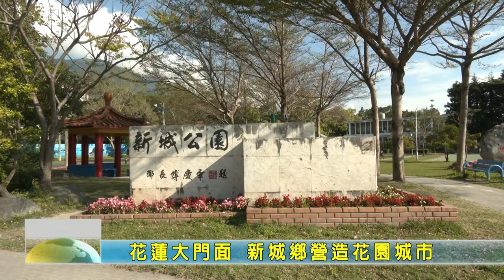20210224 03 花蓮大門面 新城鄉營造花園城市